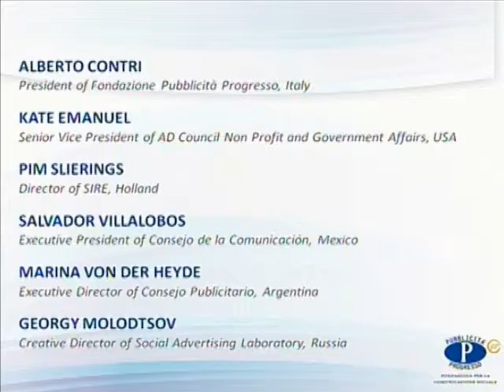C4H - La comunicazione sociale nel mondo_1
C4H Communication for Happiness
VII Conferenza Internazionale della Comunicazione Sociale
18 Novembre 2011
Milano
Università IULM

"Dall'ADV all'ABC: la comunicazione sociale reinventa se stessa"

La comunicazione sociale nel mondo
Tavola rotonda internazionale coordinata da Barbara Carfagna, giornalista TG1-RAI
- Alberto Contri, Fondazione Pubblicità Progresso
- Kate Emanuel, Senior Vice Presidente AD Council Non Profit and Government Affairs, USA
- Pim Slierings, Direttore SIRE, Olanda
- Salvador Villalobos, Presidente Esecutivo Consejo de la Comunicación, Messico
- Georgy Molodtsov, Direttore Creativo Social Advertising Laboratory, Russia
- Marina von der Heyde, Direttore Esecutivo, Consejo Publicitario, Argentina